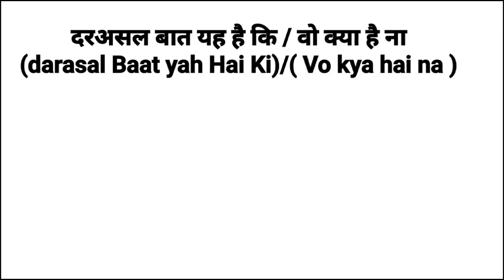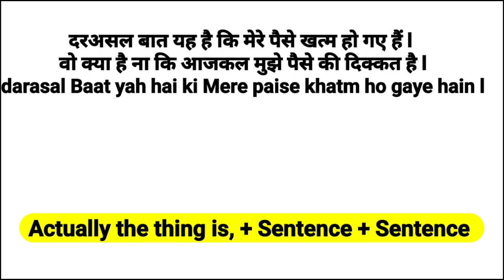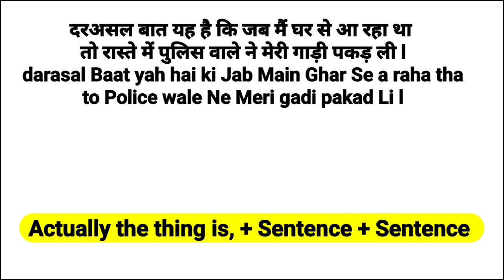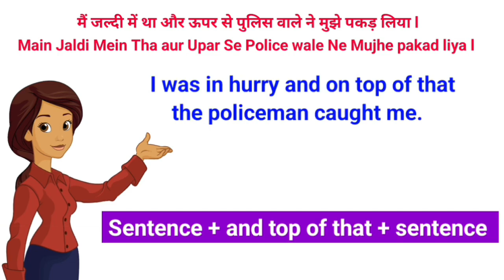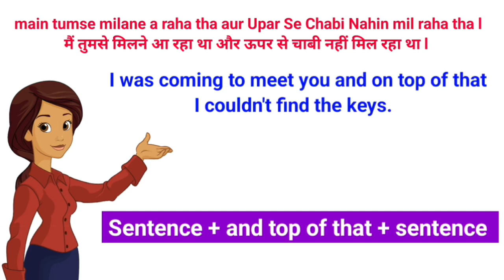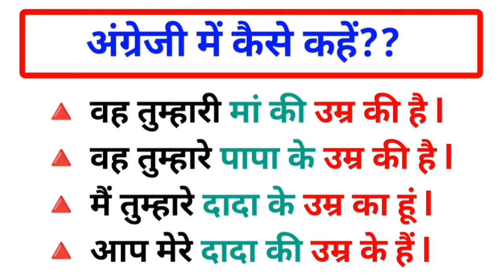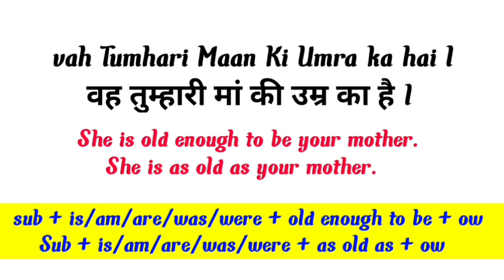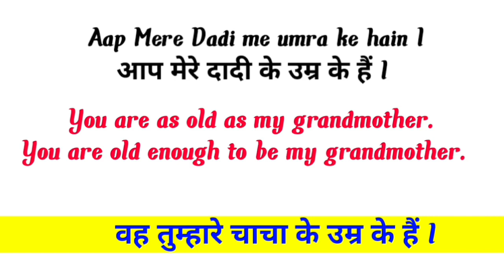Advance English Structures | Daily Use English Sentences | English Speaking Practice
in English | Daily Use English Sentences | Learn English

English Sentences
English Sentences for daily use
English Structure
English Structure for spoken english
Advanced Structure
Advance Structure
Today's advance English structure
Learn English